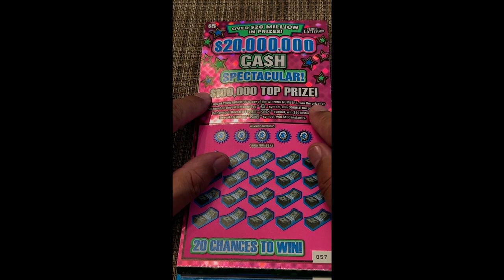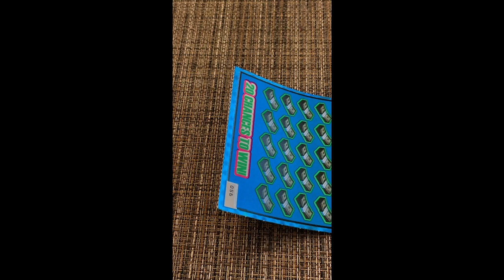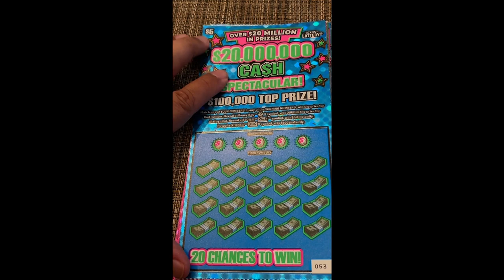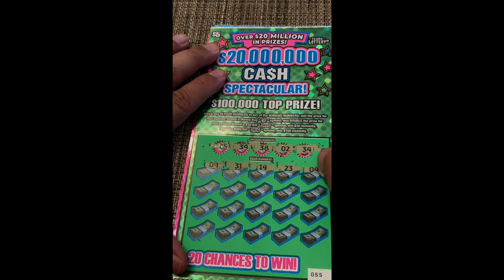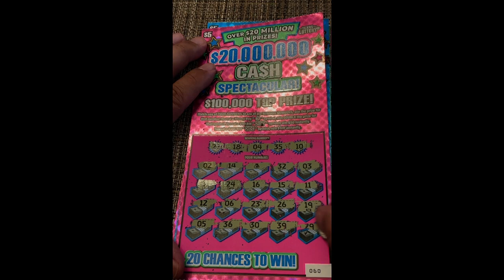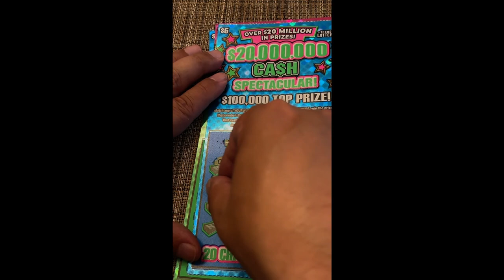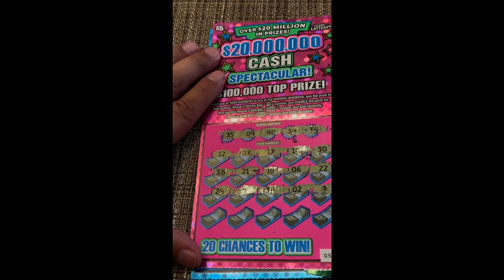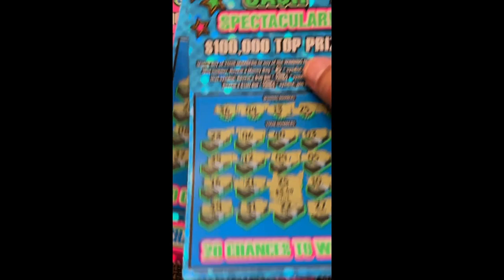$20,000,000 Cash Spectacular Texas Lottery Scratch Tickets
$20,000,000 Cash Spectacular Texas Lottery Scratch Tickets... Ending Soon!